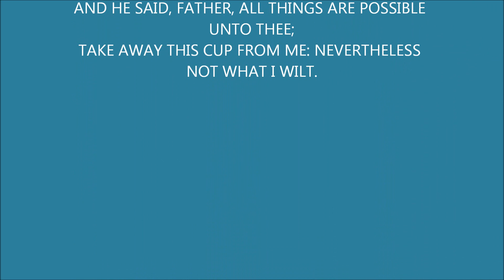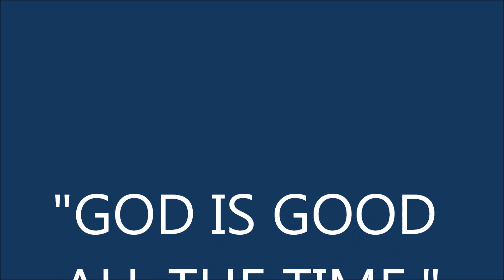Our Saviour Cried Connie Helton video.wmv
Connie R. Helton

"OUR SAVIOUR CRIED"
 WRITTEN & PERFORMED BY:
 CONNIE HELTON
 (C)2011 ALL RIGHTS RESTRICTED.
 MIXED & MASTERED @ HUFFWARE STUDIO
 LEAD VOCALS: CONNIE HELTON
 BACK-UP VOCALS: AARIN COLLETT
 MUSICIANS: AARIN COLLETT & WAYNE HUFF
 FOR SERIOUS BOOKING INFO: songwriter.helton157@gmail​.com